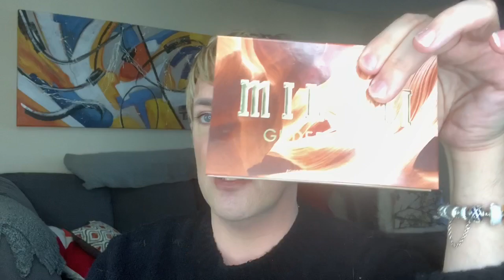😉 Amazing and Delicious 😋| YUMMY PRODUCTS THAT WORK!!!